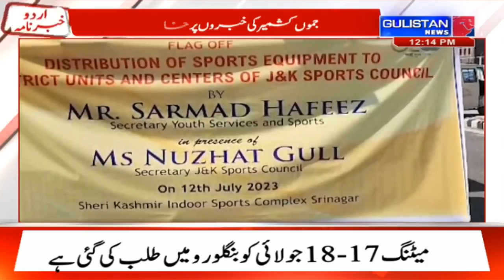UrduKhabarnama || Gulistan News || Latest News